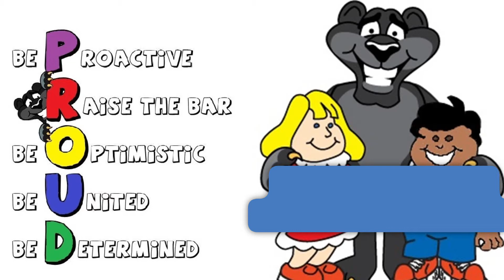2019 Proactive Assembly